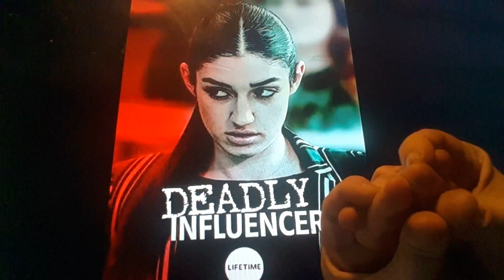Horacio the handsnake - Deadly Influencer (Lifetime)